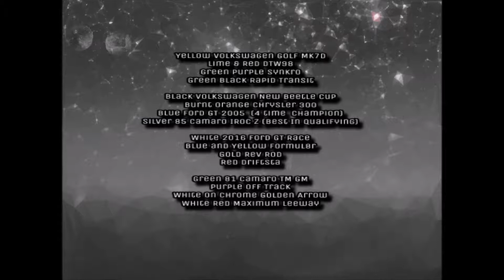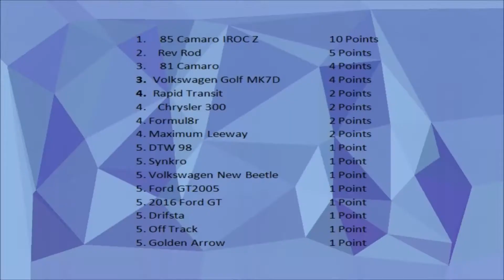B&T RallyCross Spectacle Die Cast Tournament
This Tournament wad super fast I hope you  enjoy!

Yellow Volkswagen Golf MK7D
Lime & Red DTW98
Green Purple Synkro
Green Black Rapid Transit

Black Volkswagen New Beetle Cup
Burnt Orange Chrysler 300
Blue Ford GT 2005  (4 time  Champion)
Silver 85 Camaro IROC Z (Best In qualifying)

White 2016 Ford GT Race
Blue and Yellow Formul8r
Gold Rev Rod
Red Driftsta

Green 81 Camaro TM GM
Purple Off Track
White on Chrome Golden Arrow
White Red Maximum Leeway